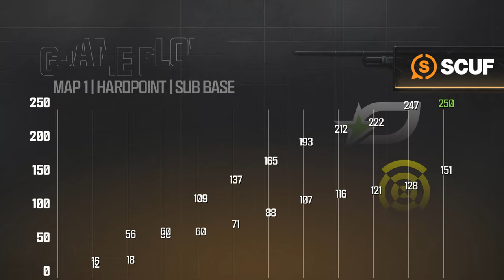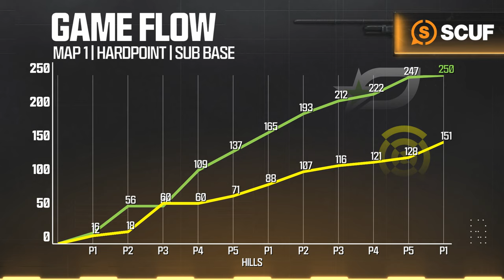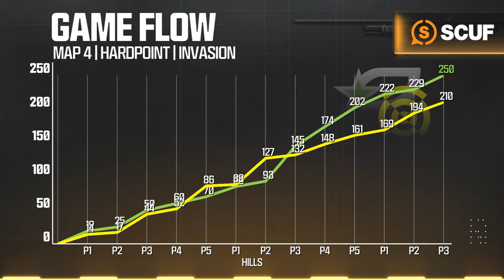vs @C9COD | Major II Tournament | Losers Finals